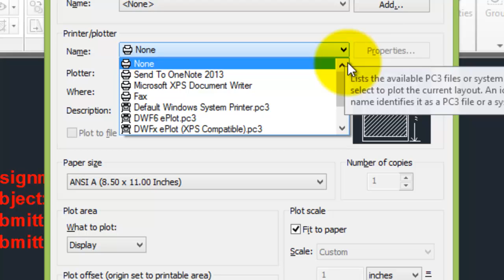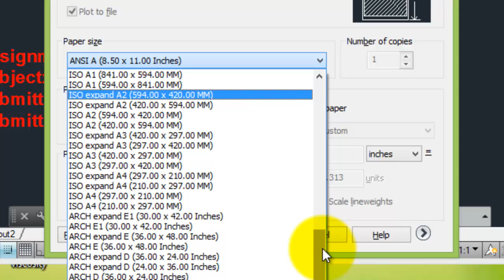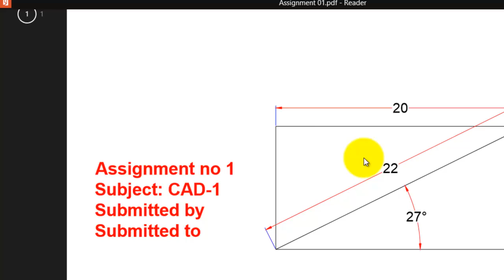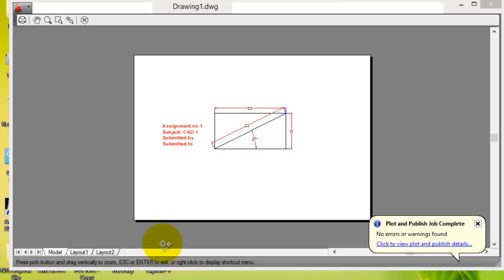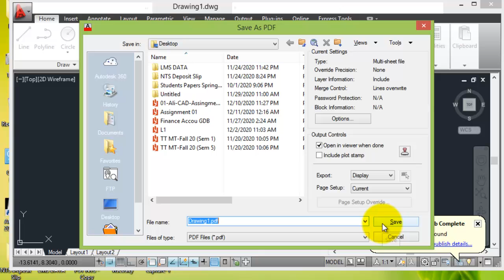How to convert AutoCAD file to PDF format | AutoCAD 07